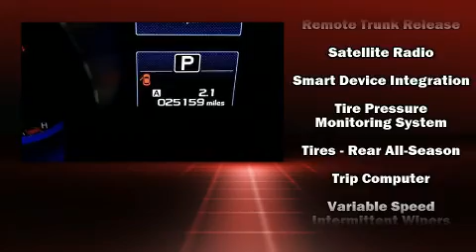2017 Subaru Outback 2.5i Premium in Spokane, WA 99201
Subaru of Spokane
423 W. 3rd Ave

You can expect a lot from the 2017 Subaru Outback. With just over 25,000 miles on the odometer, this 4 door sport utility vehicle excels in its class, and is equipped to provide comfort, safety and style. Smooth gearshifts are achieved thanks to the 2.5 liter 4 cylinder engine, and for added security, dynamic Stability Control supplements the drivetrain. Comfort and convenience were prioritized within, evidenced by amenities such as: a tachometer, heated seats, fully automatic headlights, remote keyless entry, cruise control, rear wipers, and a split folding rear seat. Subaru ensures the safety and security of its passengers with equipment such as: dual front impact airbags, front side impact airbags, traction control, brake assist, anti-whiplash front head restraints, ignition disabling, an emergency communication system, and 4 wheel disc brakes with ABS. Sophisticated all wheel drive technology maintains a firm grip on the road. This vehicle has achieved Certified Pre-Owned status, by passing Subaru's comprehensive certification process, including a comprehensive 152 point inspection! Our aim is to provide our customers with the best prices and service at all times. Please don't hesitate to give us a call.